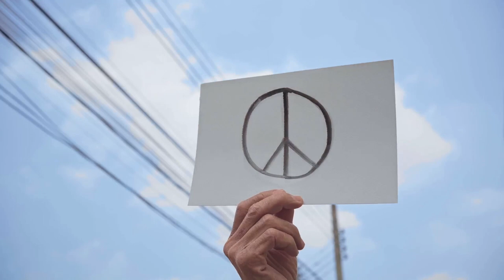Unveiling the Chaos: Philadelphia Eid Celebration Shooting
OUTLINE:
00:00:00
The Incident at Clara Muhammad Square

00:01:22
Community Resilience and Reflection